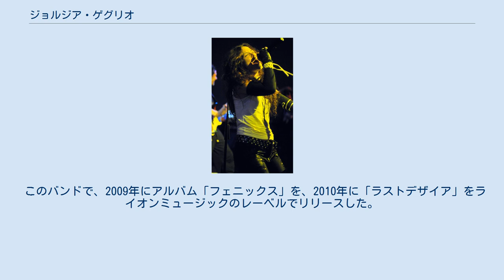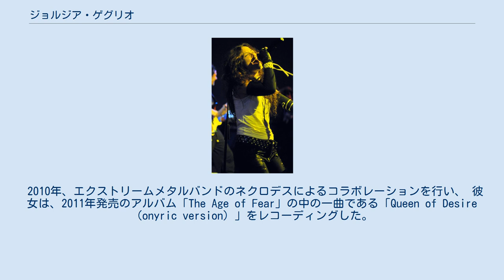ジョルジア・ゲグリオ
イタリアのヘヴィメタル・ミュージシャン
ジョルジャ・グエッリオ（Giorgia Gueglio 、1974年11月26日 - ）は、イタリアのミュージシャン。
ヘヴィメタルバンド「マスターキャッスル」のヴォーカリスト。
 デイヴィッド・カヴァデール、ロバート・プラント、イアン・ギランなどの歌手に憧れていた彼女は、1990年に歌手活動を始めた。
20歳になる頃には多くのハードロックとヘビーメタルのバンドに参加するようになった。
 2004年、ゴシックメタルプロジェクトのArtislunaのメンバーになった。
 このプロジェクトでラビリンスとネクロデスのメンバーであったギタリストのピエール・ゴネーラと運命的な出会いをする。
 2008年に、ピエール・ゴネーラと一緒にマスターキャッスルを結成。
 このバンドで、2009年にアルバム「フェニックス」を、2010年に「ラストデザイア」をライオンミュージックのレーベルでリリースした。
 2010年、エクストリームメタルバンドのネクロデスによるコラボレーションを行い、 彼女は、2011年発売のアルバム「The Age of Fear」の中の一曲である「Queen of Desire（onyric version）」をレコーディングした。